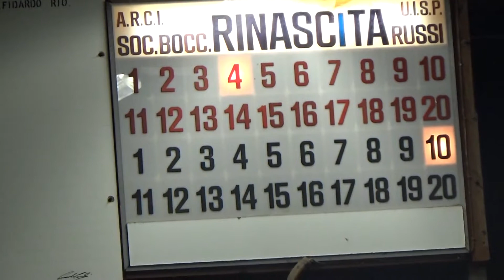12V 04R 00010